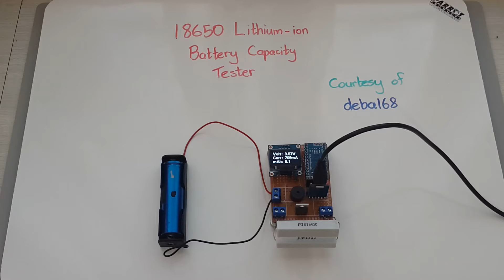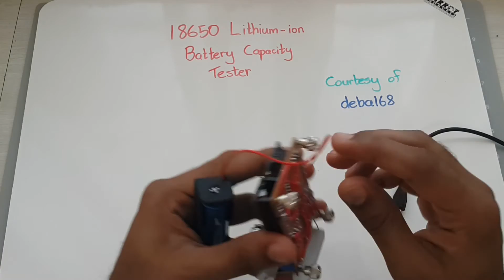DIY 18650 Lithium-ion Battery Capacity Tester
Hi Guys,

A big thank you to deba168 for his awesome Instructable.
I just followed his steps :)

OLED screen:

Arduino Pro Mini:

All the other components I purchased from a local electronics store.